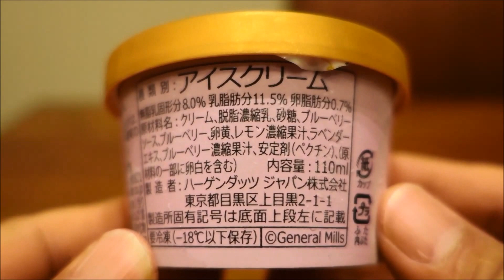Häagen-Dazs Japan : Lavender & Blueberry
ハーゲンダッツ ジャパン : ラベンダー&ブルーベリー